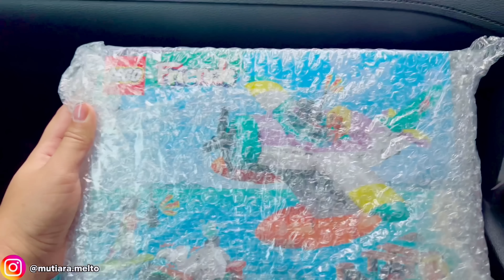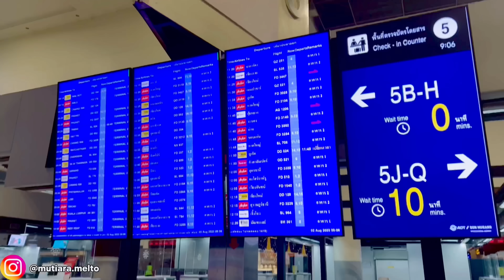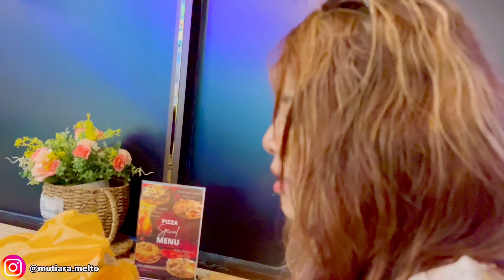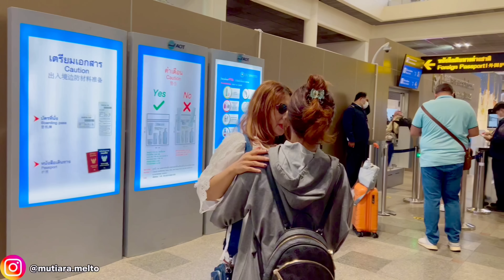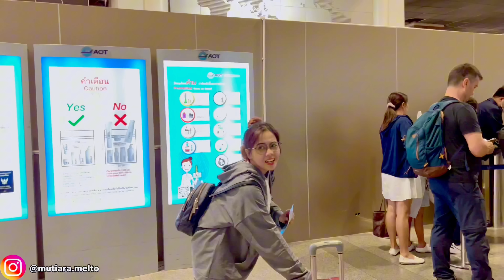PEDIHNYA HATI INI KETIKA HARUS BERPISAH DENGAN ADIK-ADIKKU SAMPAI GAK SANGGUP BERKATA-KATA 😭